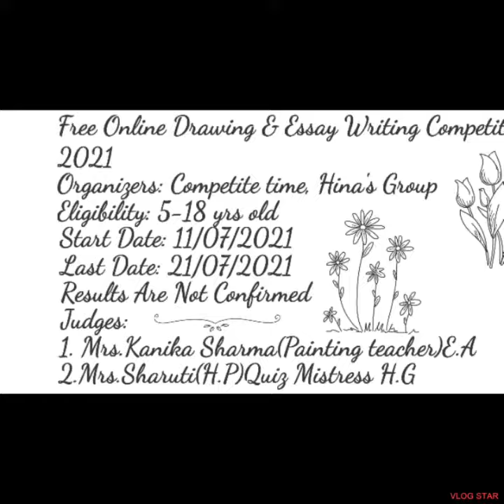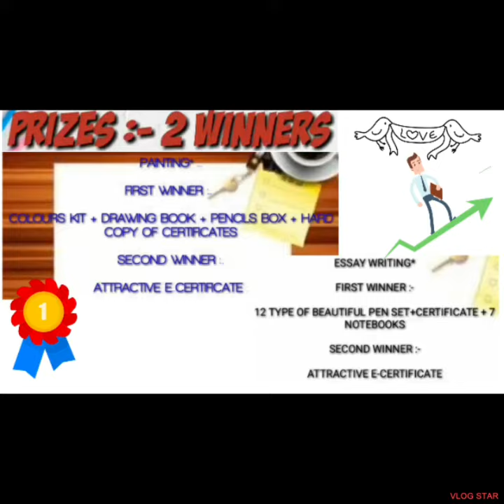Free Online Drawing & Essay Writing Contest 2021/Win Exciting Gifts/😃🥰😍🤩😘🤑🤗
Special Thanks To Kavita Is Here 🥰🤩
Social Media Partners: Mission Art,Competite Time 😃👥⏏
Collaborators: Indian Talent Olympiad YouTube Channel 😇😊🤗